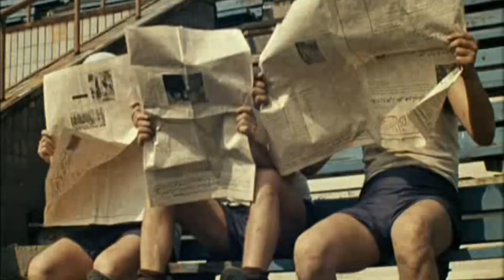Может я покимарю?